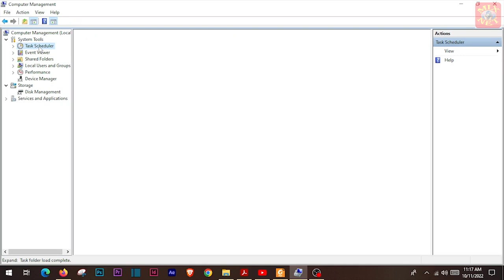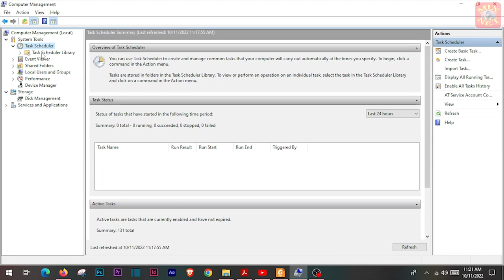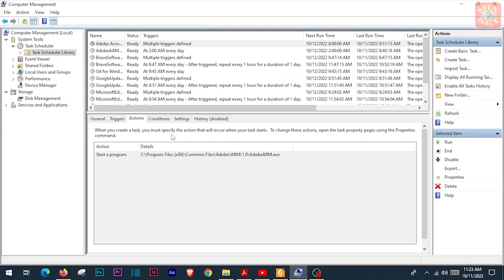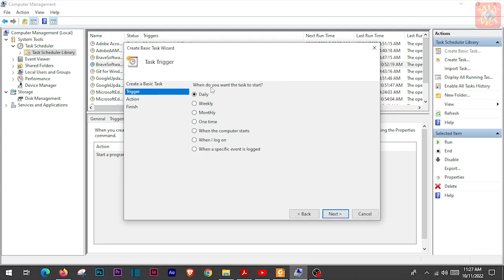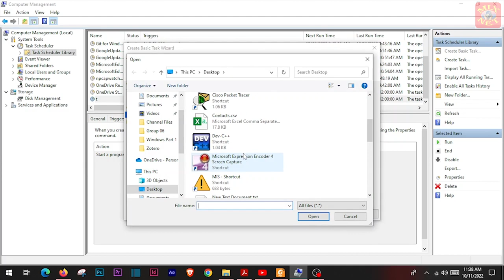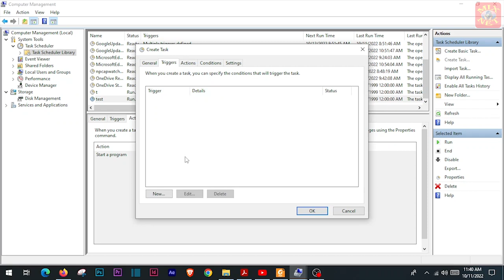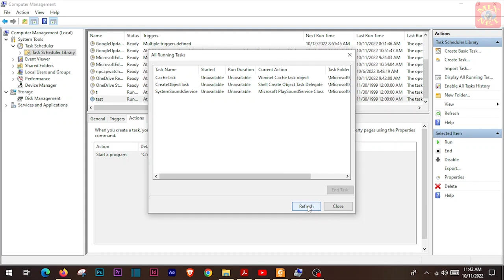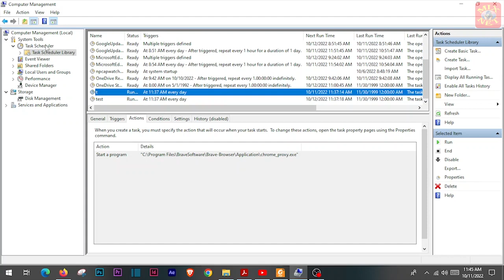How to Use Task Scheduler | Windows Tips Part 02 | Automatically Run Applications | Mix Net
This video shows how to schedule tasks in Windows 10 to trigger automatically.